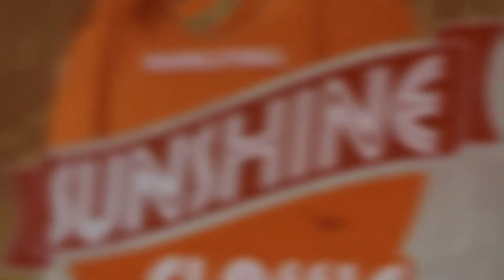2021 Sunshine Classic Volleyball Tournament, Orlando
WPVC 15 Elite Black